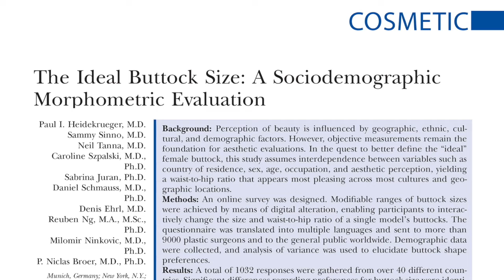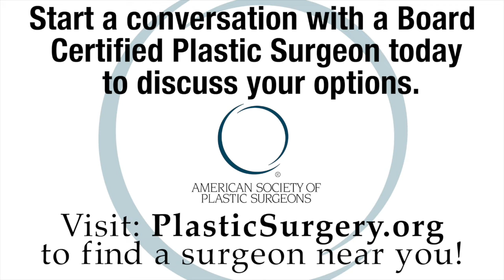Where in the World is the Perfect Butt: Plastic Surgery Hot Topics with Rod J. Rohrich, MD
In this video, Rod J. Rohrich, MD, Editor-in-Chief of “Plastic and Reconstructive Surgery” reviews new research dissecting the idea of the perfect butt.

Read the July 2017 @PRSJournal PlasticSurgery Article , “The Ideal Buttock Size: A Sociodemographic Morphometric Evaluation” by Broer et al